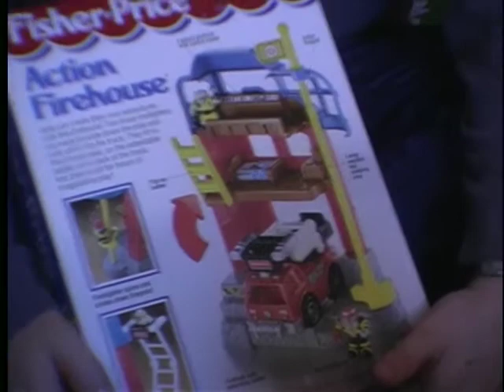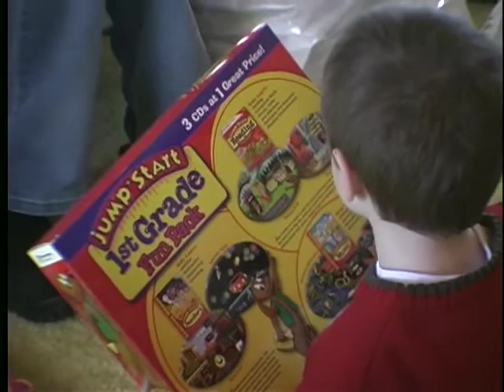2001 Skowronski Xmas